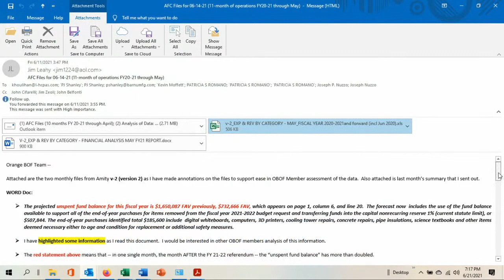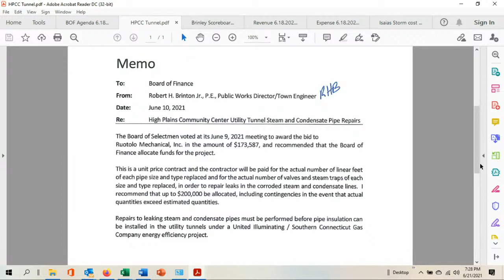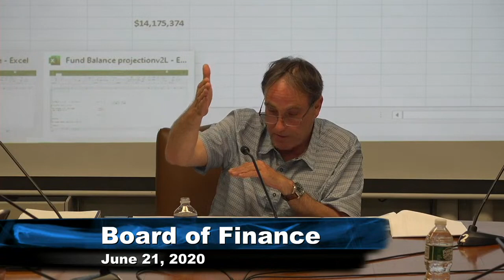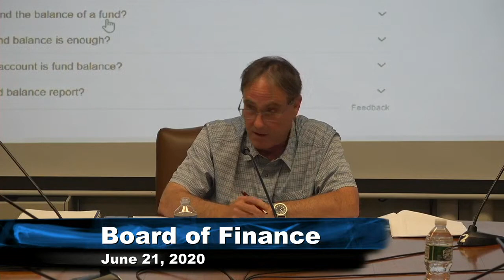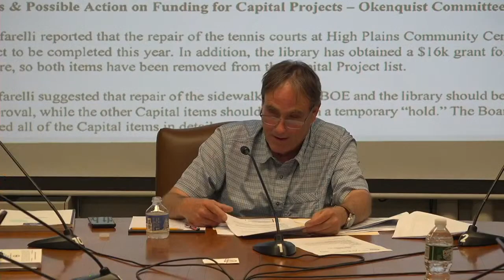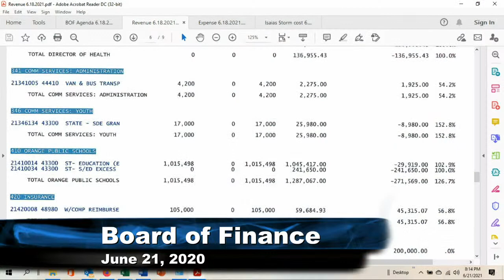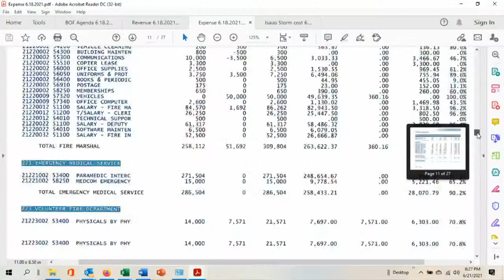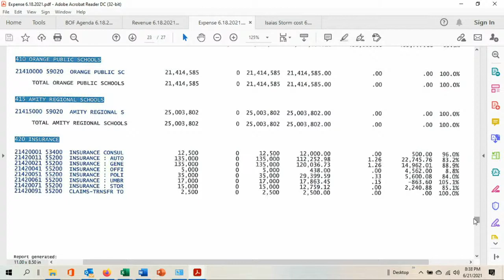June 21 - Board of Finance - Town of Orange, CT Live Meetings